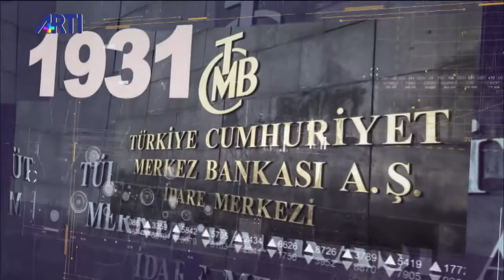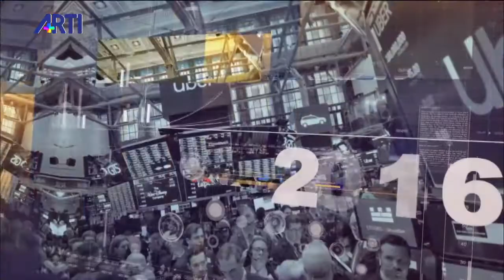Şehir hastanelerinin 1 yıllık kirası ile yeni bir hastane yapılır - Mehmet Filoğlu-Ekonomi Rehberi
Mehmet Filoğlu ile Ekonomi Rehberi programında günün ekonomik gelişmeleri değerlendiriliyor.